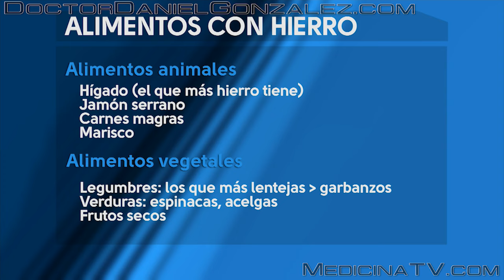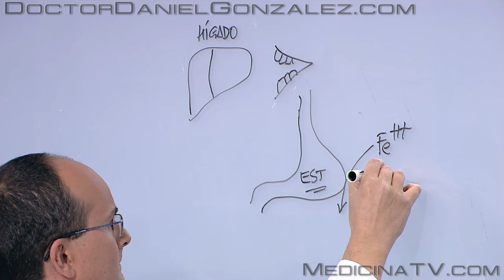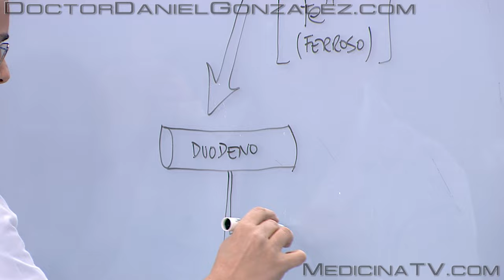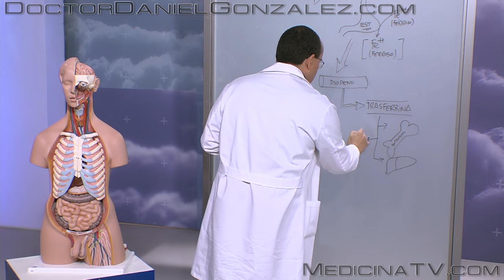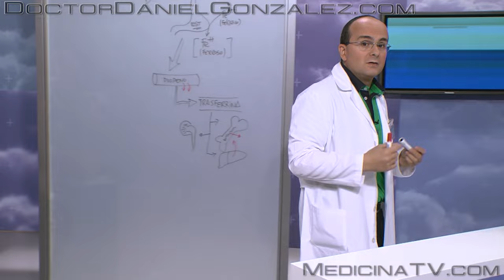HIERRO, su IMPORTANCIA para la SALUD, en qué ALIMENTOS está, su VIAJE por el CUERPO y para qué SIRVE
HIERRO, su IMPORTANCIA para la SALUD, en qué ALIMENTOS está, su VIAJE por el CUERPO y para qué SIRVE es un vídeo en el que el Doctor Daniel González explica de una forma sencilla y comprensible los aspectos fundamentales del hierro en el cuerpo humano, su cantidad, su absorción y almacenamiento y para qué se usa. Todo ello en relación con la salud, y con los peligros de su exceso o su defecto.